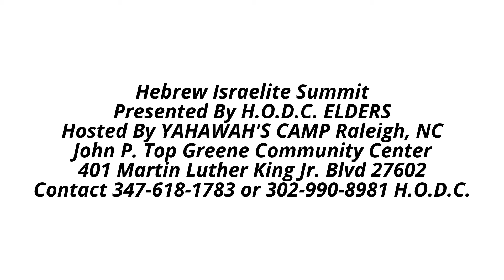D.C. Israelite Summit 9-2014 Modern Jerusalem VS Biblical Jerusalem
Deu 16:16  Three times in a year shall all thy males appear before the LORD thy God in the place which he shall choose; in the feast of unleavened bread, and in the feast of weeks, and in the feast of tabernacles: and they shall not appear before the LORD empty:

Here are best YouTube Debates you need to see to get more understandings on this topic

REDEEMING THE JEWISH SLAVE TRADERS:

LOST BOOK OF THE HOLY ENOCH CALENDAR VOL.1